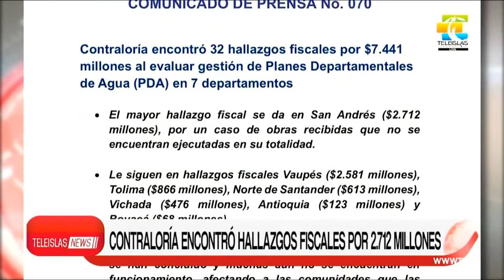TeleislasNews I Contraloría encontró hallazgos fiscales por 2,712 millones